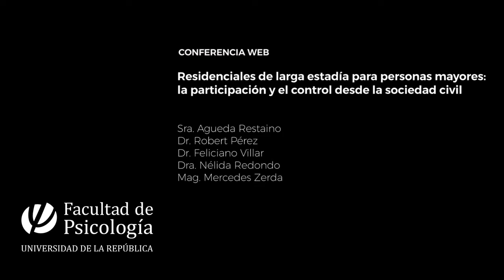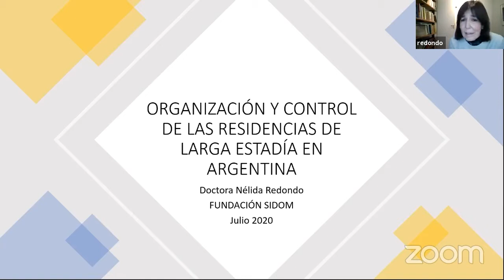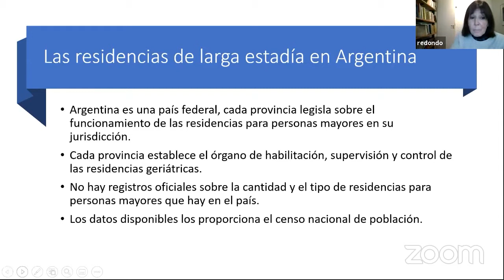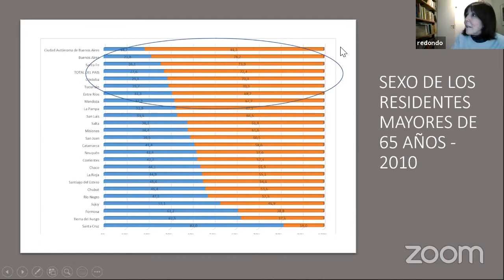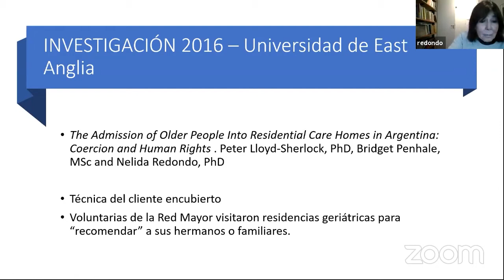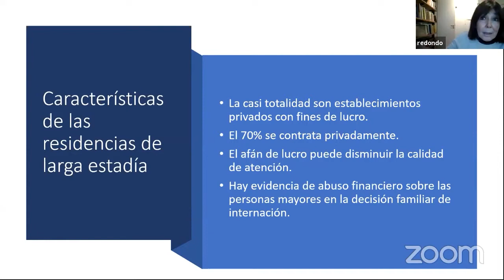Residenciales de larga estadía para personas mayores: participación y control de la sociedad civil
Conferencia web: Residenciales de larga estadía para personas mayores: la participación y en control desde la sociedad civil

Panelistas
Sra. Agueda Restaino. Red Nacional de Personas Mayores, REDAM Uruguay
Dr. Robert Pérez. Centro Interdisciplinario de Envejecimiento; Instituto de Psicología Social, Facultad de Psicología, Universidad de la República, Uruguay
Dr. Feliciano Villar. Universidad de Barcelona, España
Dra. Nélida Redondo. Universidad ISalud, Fundación SIDOM, Argentina
Mag. Mercedes Zerda. Comunidad Aymaras Urbanos de Pampajasi, CAUP, Bolivia
Moderadora: Dra. Carolina Guidotti. Centro Interdisciplinario de Envejecimiento; Instituto de Psicología Social, Facultad de Psicología, Universidad de la República, Uruguay

Organiza: Centro Interdisciplinario de Envejecimiento, Universidad de la República.